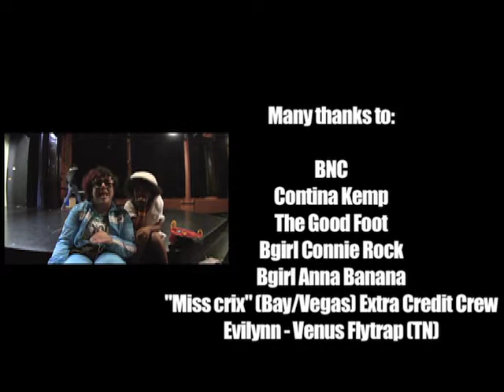The Queen Sweet 16 Promo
The Queen Sweet 16
An Outshine Production
Presented by Verizon Wireless

Winner:
JK47 -  Vancouver, Canada